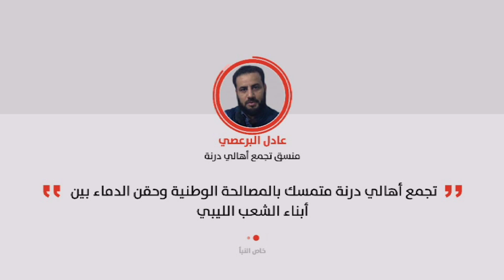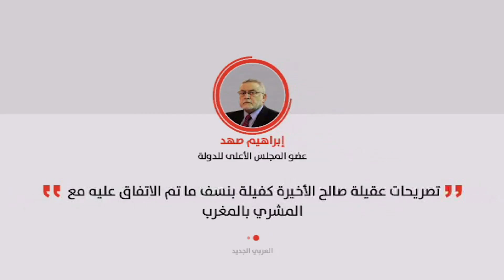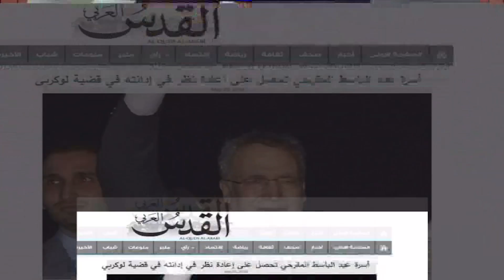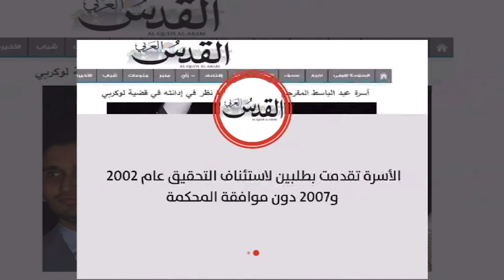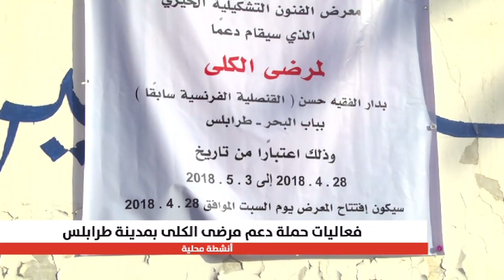العاصمة 05/04/2018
تقديم هيفاء حامد